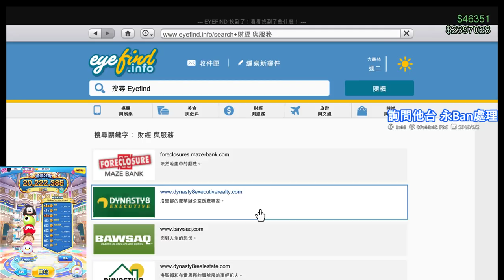【繁星】Grand Theft Auto V 末日搶劫 2019 5 2 【7】